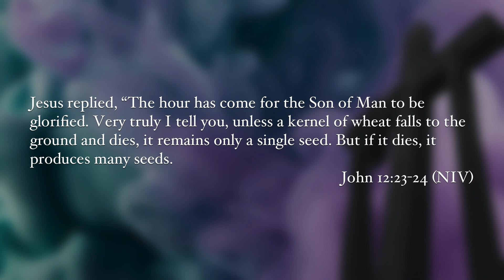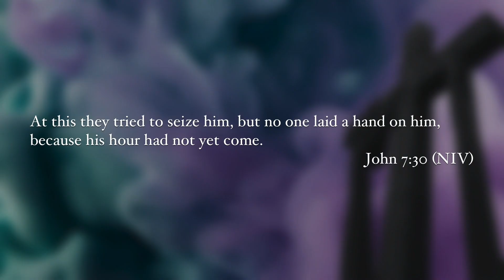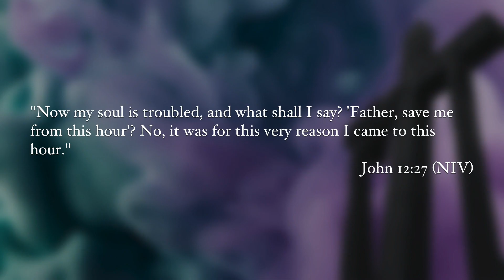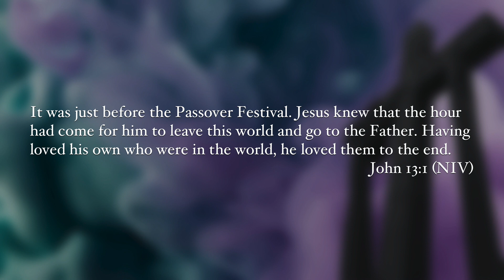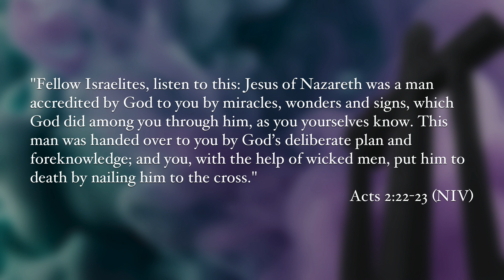The Glory of the Cross | Worship Service, 4.5.2020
It is at the cross that we receive the greatest revelation of what God is like.

Weekly worship service from Brookhaven Church in McKinney, Texas